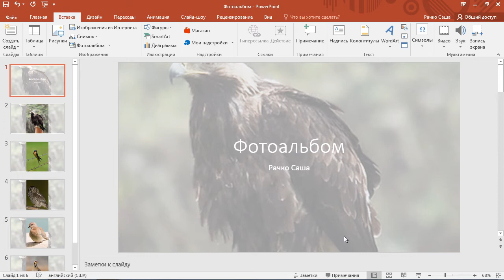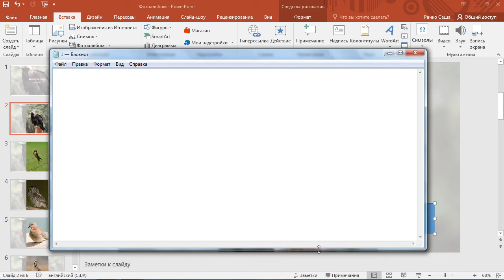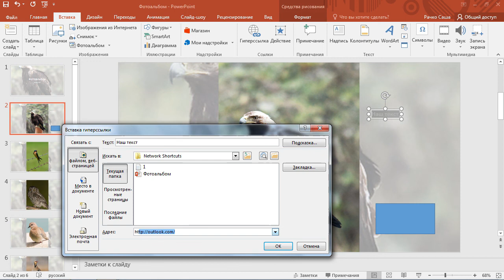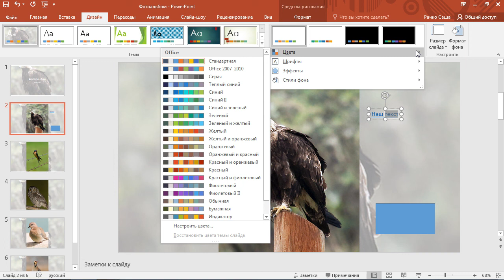PowerPoint | Вставка гиперссылок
Уроки по PowerPoint. 13 серия - Вставка гиперссылок.